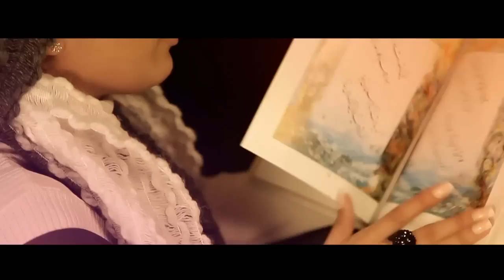Mohammad Mowj - Eshghe Man Labrize_Sites.mp4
Song : Eshghe Man Labrize
Singer : Mohammad Mowj
Music & Lyric : Mohammad Mowj
Arrangement : Arash Navaei
Director : Mohammad Mowj